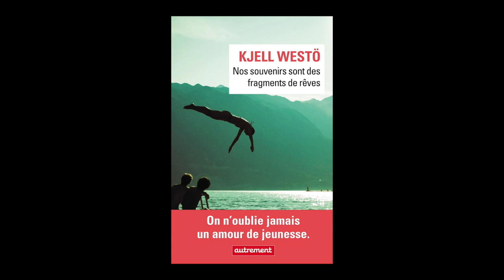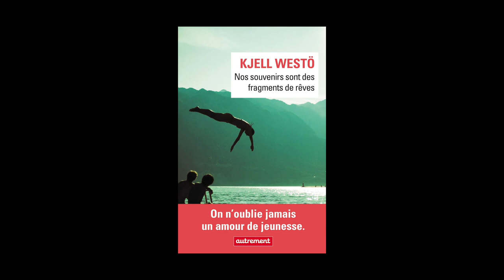Kjell Westö - Nos souvenirs sont des fragments de rêves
Kjell Westö vous présente son ouvrage "Nos souvenirs sont des fragments de rêves" aux éditions Autrement. Rentrée littéraire 2018.